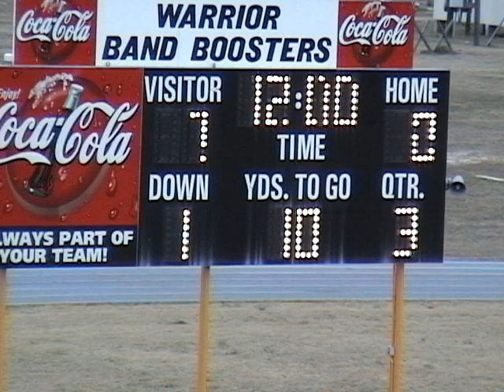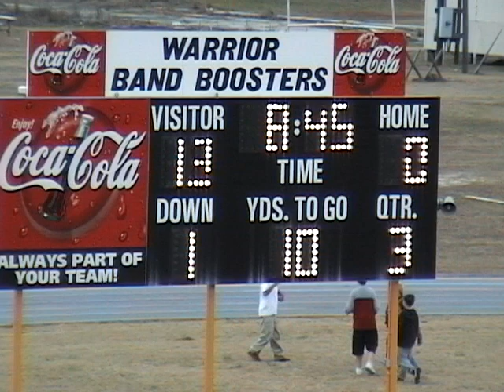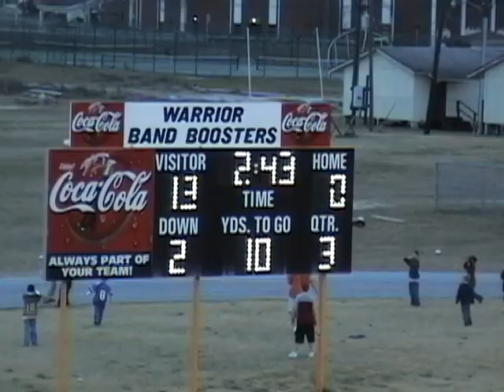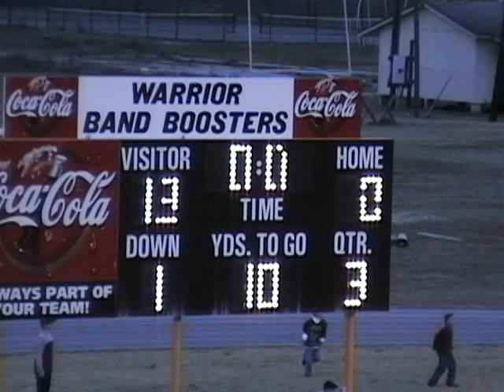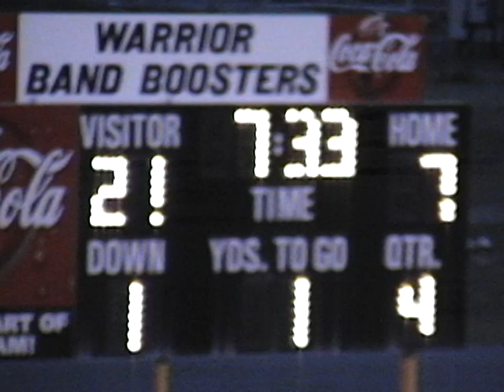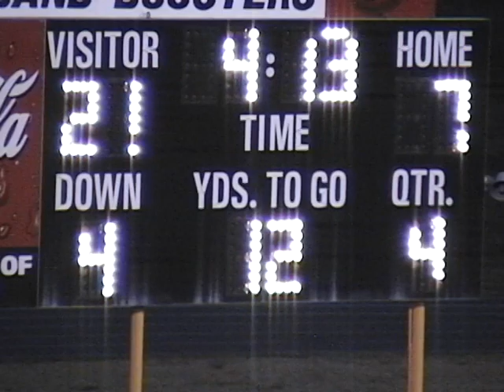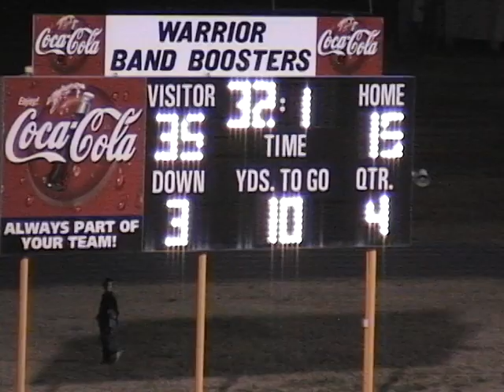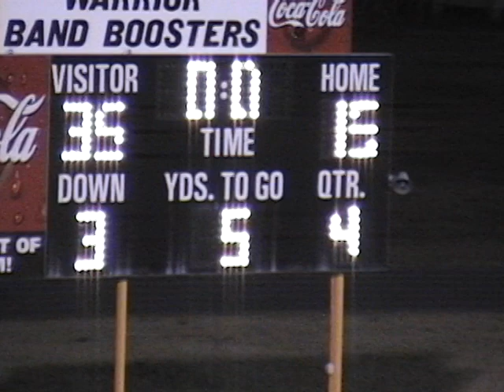Nassau County Old Timers Football Game 2004 Pt.2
This time it's between the old timers of the West Nassau County Warriors and the Fernandina Beach Pirates.

Video courtesy of Earl Acosta and Patrick Williams.